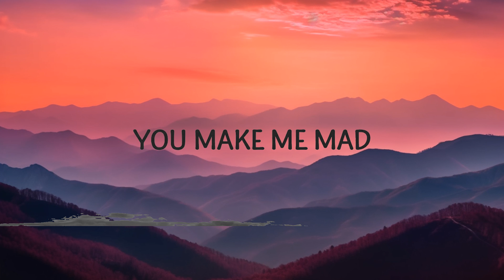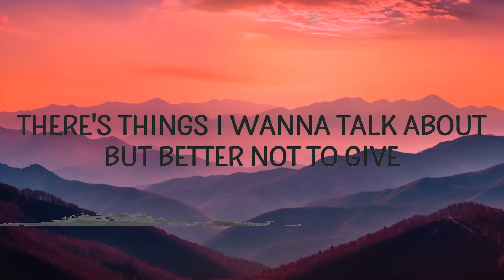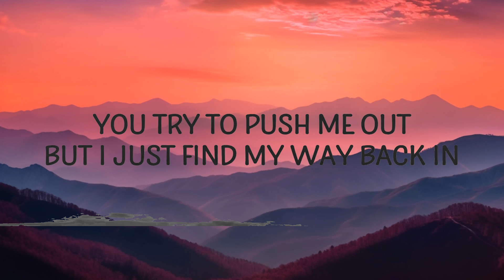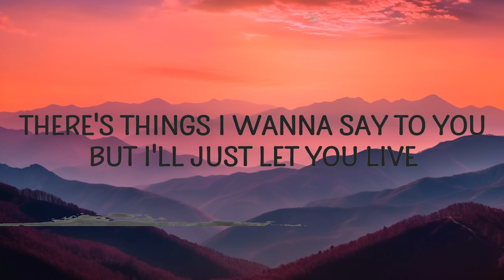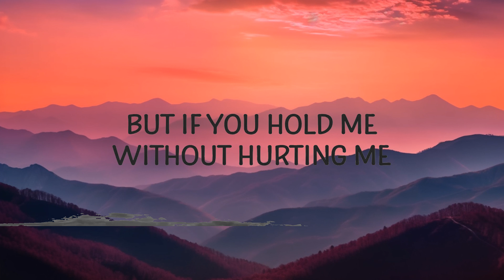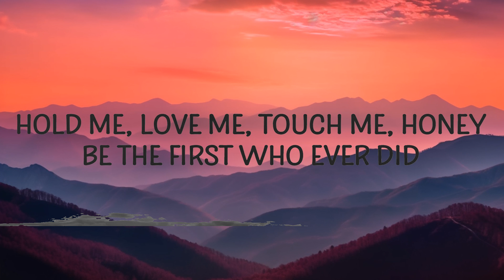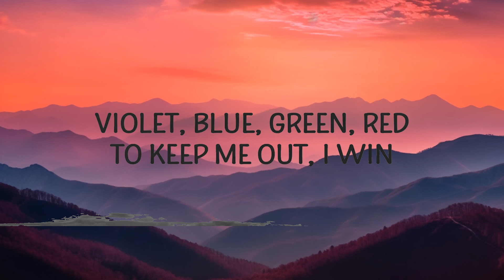Lana Del Rey - Cinnamon Girl (Lyrics) | 15min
Lana Del Rey - Cinnamon Girl
There's things I wanna say to you

(Lyrics):
[Verse 1]
Cinnamon in my teeth
From your kiss, you're touching me
You try to push me out, but I just find my way back in
Violet, blue, green, red to keep me out, I win

[Chorus]
There's things I wanna say to you, but I'll just let you live
There's things I wanna talk about, but better not to give

[Verse 2]
Kerosene in my hands
You make me mad, on fire again

[Chorus]
cinnamon girl,lana del rey cinnamon girl,cinnamon girl lana del rey,
cinnamon girl lyrics,cinnamon lana del rey,cinamon girl,
cinnamon girl lana del rey lyrics,lana del rey cinnamon girl lyrics,